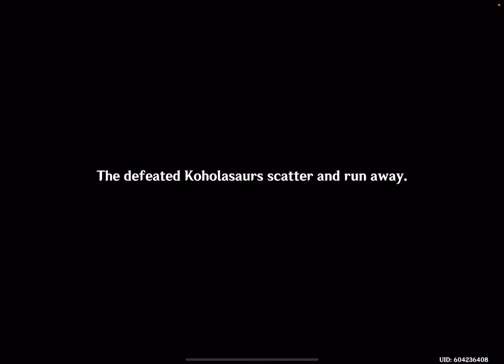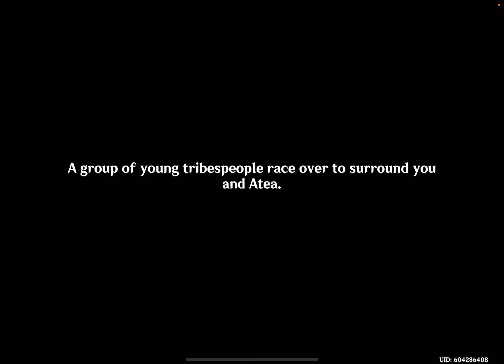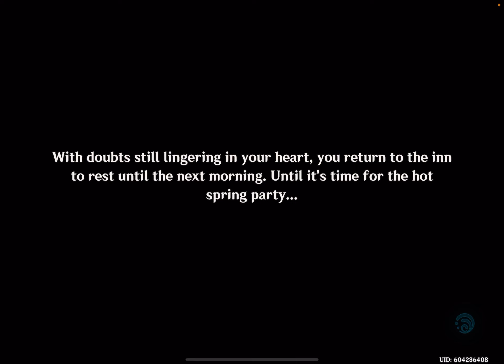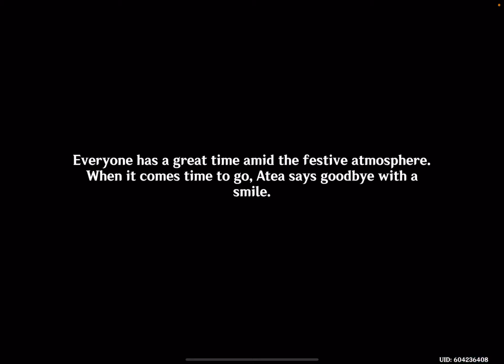Genshin Impact: Natlan - Update 5.0 - iOS/Android Gameplay Walkthrough Part 1527 (by MiHoYo)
Flowers Resplendent on the Sun-Scorched Sojourn - Chapter 5, Act 1